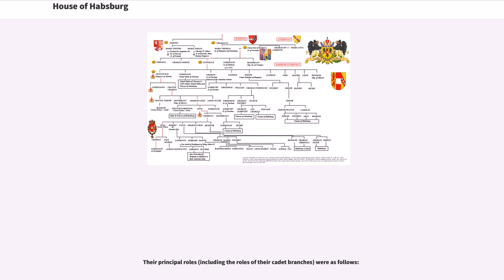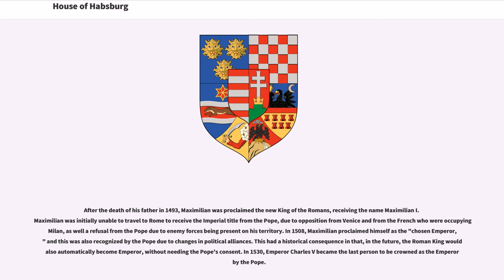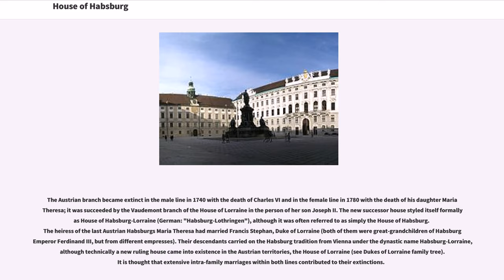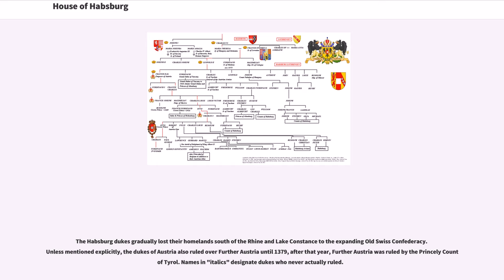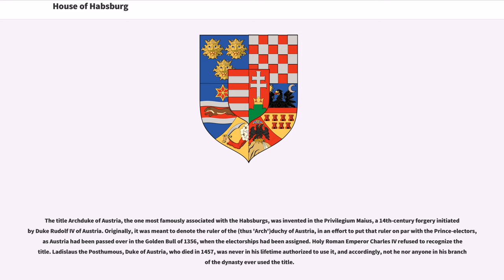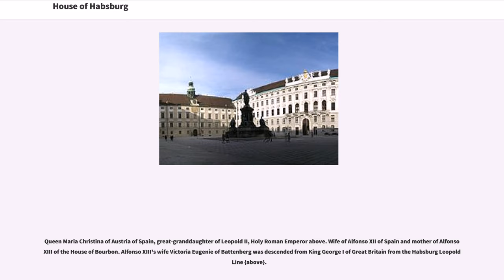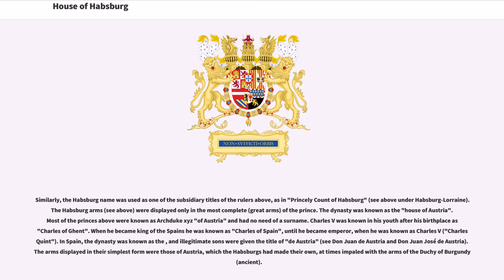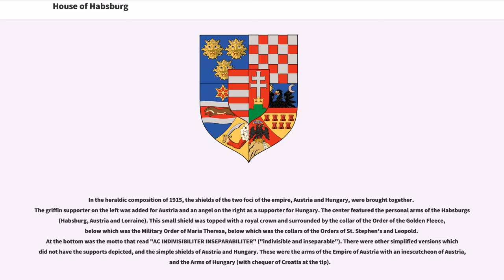House of Habsburg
The House of Habsburg (; ; traditionally spelled Hapsburg in English), also called the House of Austria, was one of the most influential and distinguished royal houses of Europe. The throne of the Holy Roman Empire was continuously occupied by the Habsburgs from 1438 until their extinction in the male line in 1740. The house also produced emperors and kings of the Kingdom of Bohemia, Kingdom of England ("Jure uxoris" King), Kingdom of Germany, Kingdom of Hungary, Kingdom of Croatia, Kingdom of Illyria, Second Mexican Empire, Kingdom of Ireland ("Jure uxoris" King), Kingdom of Portugal, and Kingdom of Spain, as well as rulers of several Dutch and Italian principalities. From the 16th century, following the reign of Charles V, the dynasty was split between its Austrian and Spanish branches. Although they ruled distinct territories, they nevertheless maintained close relations and frequently intermarried.

The House takes its name from Habsburg Castle, a fortress built in the 1020s in present-day Switzerland, in the canton of Aargau, by Count Radbot of Klettgau, who chose to name his fortress Habsburg. His grandson Otto II was the first to take the fortress name as his own, adding "Count of Habsburg" to his title. The House of Habsburg gathered dynastic momentum through the 11th, 12th, and 13th centuries.

By 1276, Count Radbot's seventh generation descendant Rudolph of Habsburg moved the family's power base from Habsburg Castle to the Duchy of Austria. Rudolph became King of Germany in 1273, and the dynasty of the House of Habsburg was truly entrenched in 1276 when Rudolph became ruler of Austria, which the Habsburgs ruled until 1918.

A series of dynastic marriages enabled the family to vastly expand its domains to include Burgundy...